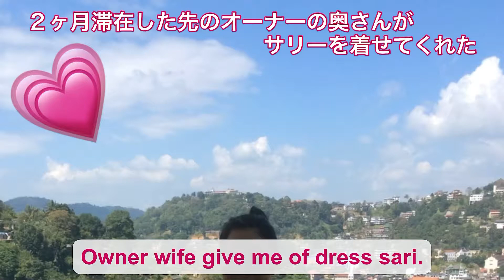スリランカ キャンディで“サリーを着る”put on Sari in Kandy of Sri Lanka.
Kandyでは日常の生活をしているので街でサリーの女性をよく見かけます。公の職場ではほとんどがサリーです。特に学校の先生には活躍的でない気がしますが…よくgovernment officeに行くのですがみなさん確かに動きは少ないです⁉︎☕️break が多いのが気になりますが…🤣セレモニーでは華やかで綺麗です。日本の着物とどこか似ていますね。着付けは着物より簡単です😅私も時々着る機会がありとてもテンション上がります💕どうぞご視聴よろしくお願い致します🤲😆